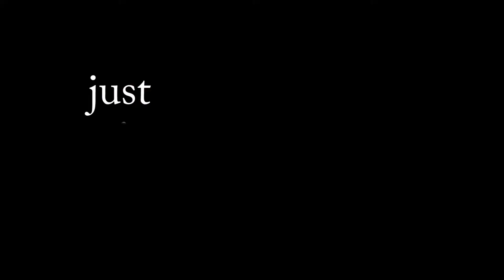get unready with me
Obviously everyone is entitled to their opinion on the internet + I’m being a sensitive tired little flower in this video so plz don’t get offended xo

Sorry that I haven't posted in like 5 days (lol why I am so hard on myself for this) I PROMISE THE NEXT VIDEO IS SO MUCH BETTER I LOVE IT WAY MORE but thanks for watching!

if ya wanna collab or something just hmu yknow hm ya luv ya xo

YT insta: @anasiarob
other insta?? : @annabominable